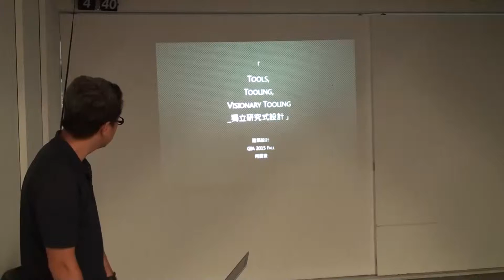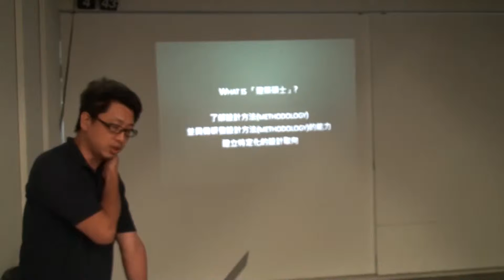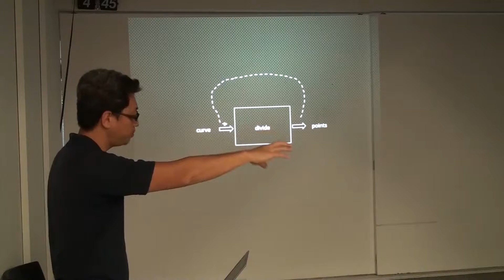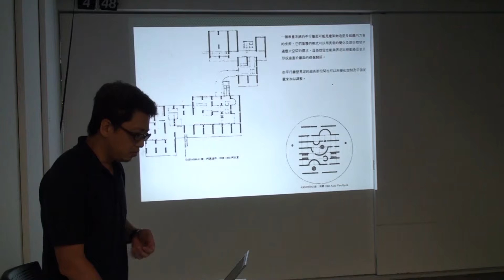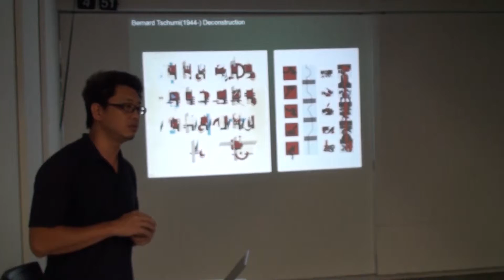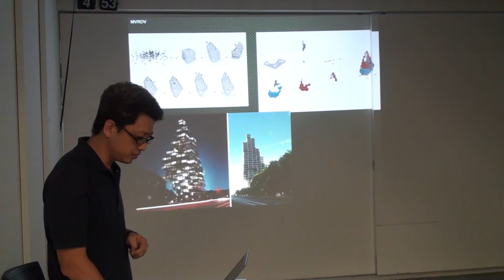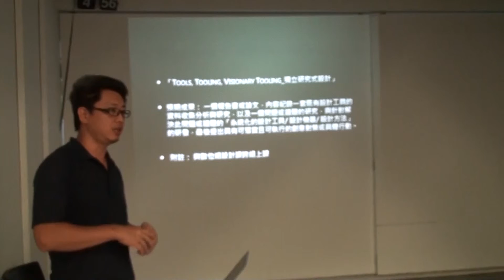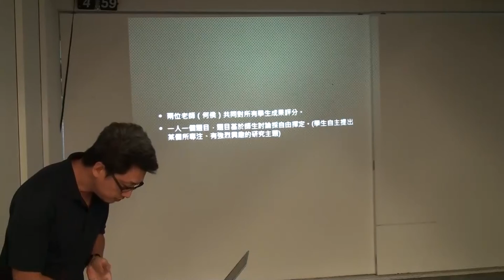2015Fall-15何震寰-建築設計